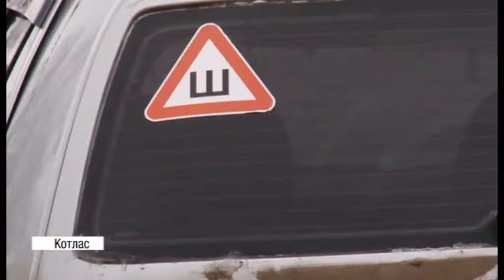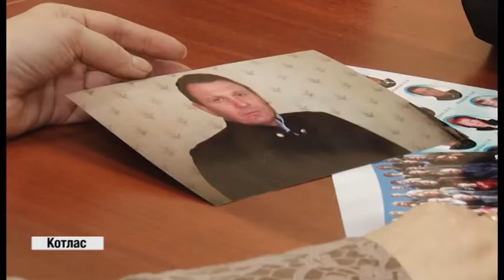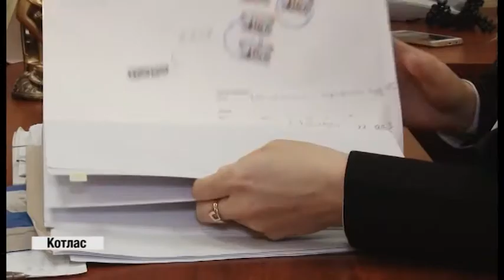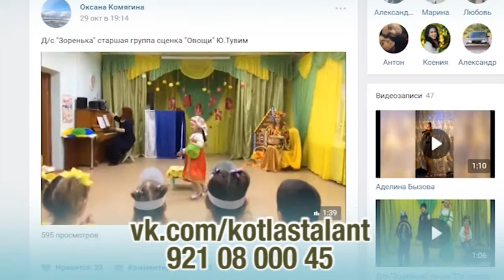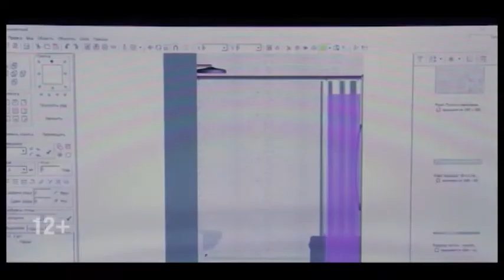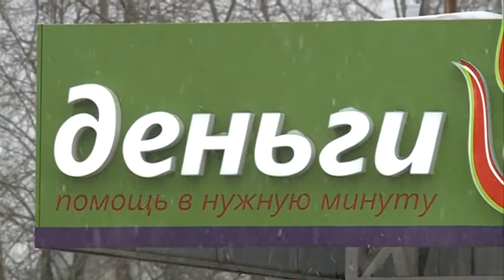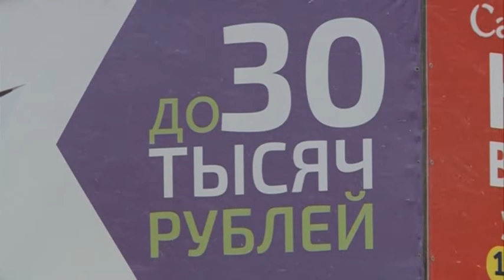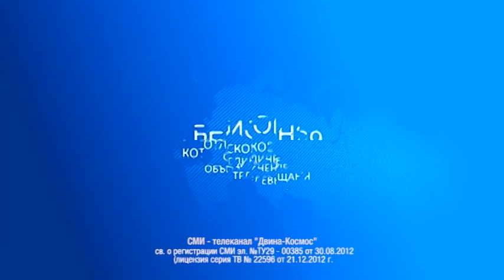Новости КОТ от 1 декабря 2017